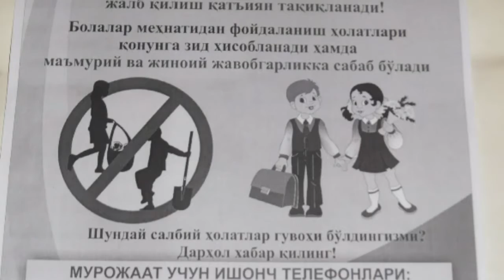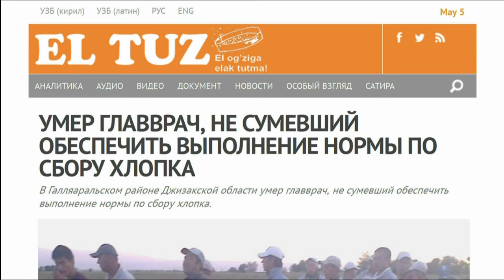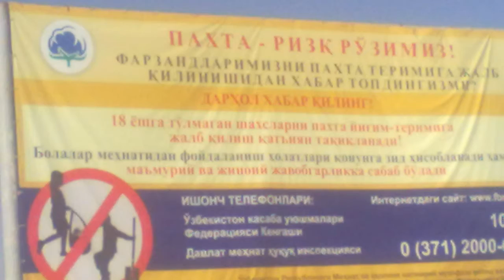Honoring Uzbek Human Rights Defenders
2016 Labor Rights Defenders Awards
May 12, 2016 | Washington, DC